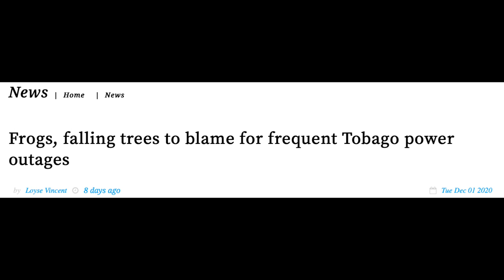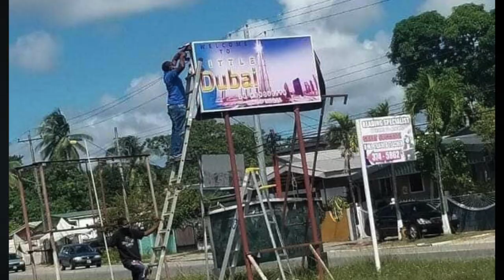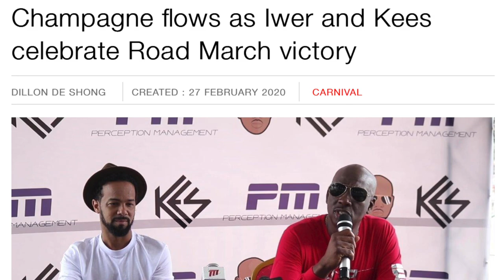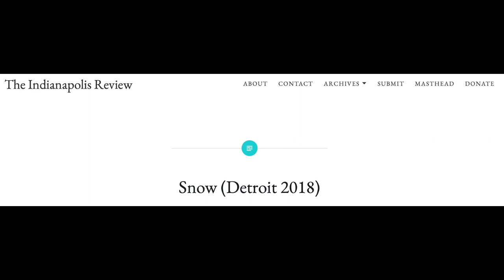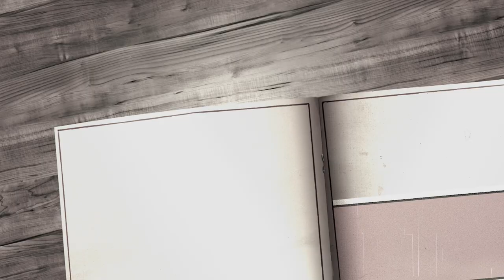Madness of 2020 |Spoken Word Poetry|Derron Sandy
2020 is on its last legs and while some are glad to see it go we need to capture those memorable moments. Listen to Derron Sandy - Performance Poet rewind the year from a Trinbagonian and Caribbean perspective.

COMMENT AND WIN special Borderlines merchandise.

We do not own the additional footage and photos in this videos.

Source of additional media:

Guardian Media Limited
TTT Live Online
CCN TV6
BBC
Alert TT
NBC
CNN
Loop TT
Al Jahzeera
Trini Tuner
Yaad and Anroad TV
Jamiki TV

Title: Jumbie
Artist: Machel Montano
Used for 5 seconds or less

Title: Sad Violin
Artist: Kevin D'Costa
Used for 5 second or less

Artiste: @plumpyboss_official
Song: Badness
Produced by: @chady_beats
Mixed : different studios
Owned by: different studios/ Paramusicgroup/plumpyboss nation
Visual: @karyssa.b
Distribution: @zojakworldwide
Ma

Poetry Lyrics Owned By Derron Sandy:

Once the jumbie tree in Tobago fall
I realised that even the spirits looking for out
For some of what 2020 witness was more than a spirit lash
Is something greater clout
The Nation into some strange notions
What 2020 was really about?

What kind of jumbie
Could make you kidnap yourself
Full armed robbery
Then sit down and concoct a whole story
Is either people growing out their hair in Moruga
Of you razor bored
Worst cut is you mark a ransom note to your family and get ignored
That is jumbie
Trinbago never short of hysterics
And 2020 was never missing dread
We one up the Netflix horror and we come out with the Sitting Dead
While one body upright and nice
Bodies travelling in an Arima hearse dying twice
Former HDC owners asking for a re-ease from the blight of poverty
Maybe it not making any sense to you
But whatever could make sense in a country
Where a WPC could pass CXC without passing
But pass out in police service and get paid for near three years
You find it fraudulent, I suggest is just the jumbies out here
Prancing in and out of good thinking people
Possessing right thinking citizens into all kinds of evil
Matter of fact no being is exempt
Because a dog could rush you after a shower
And you could nearly blast off your self
Or a frog could cut the nation’s power
If that is not straight from a Golden Lane tale then tell me what else?
Or Mr. Ian and his son
Bringing to light how covid has been cutting bonds
Between loved ones
Oh covid thus hath left us stricken
You are a jumbie in your own right
Thou art sickening
Even in the zess these jumbies not sticking
Imagine spirit lash
Turn into spiritual lashupheads
Police filming zezzers of all kinds of black
But not all kinds of wealth
I wish an upscale jumbie come in the ghetto
So we could own a private big drain
And get married how we want to
And not be made to consume puncheon and pushups
When all we want is to see our flowers blossom
And get hooked up like if we livin in Dubai
And though the walkover looks like victim of a highway full of drive bys
We never loss
Great is the DSS even when the money in locked in drawers
Great is the admin, except when you ready for yours
And great are the repeat investors
Who bleeding gifts to give to others
Is only a jumbie could create such exhibition of philanthropy
The girl who invite me in a circle, I always just wanted to donate her some money
That is how the chinese does do it
That is what they say ent?
So gift your friend and ask she to help pay rent
And maybe this jumbie will leave us with a pavement
To step out of 2020’s twisting roads
*wasa video*
And maybe bandits will return the people ginger and clove
And maybe Raw Fire and the radio station will love to a close
And maybe they will return the Prime Minister’s peacock
And maybe the PEP’s leader will give the people an ease up
And maybe Ministers will put degrading doubles statements on a halt
Somehow that may not be the jumbie, that may be Wendy’s fault
May the sunrise of 2021 be jumby less or jumby lesser
Because not all jumbie bad, Ask Iwer
And not all sunrise will be this hard, Ask Kamla
Because even in the midst of the severity
Trinbago have a spirit of laughter.